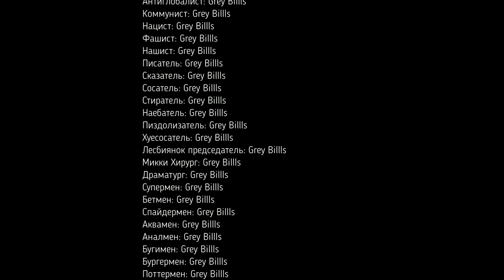Mario Forever Обзор игры и попытка пройти первую миссию)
Mario Forever игра на слабые ПК. Эта игра перекочевала от приставки Денди к ПК. Теперь без труда можно поиграть в Марио, вот только еще нужно разобраться с управлением, чем именно и занимается весь ролик Грей. Смотрим что из этого получилось!